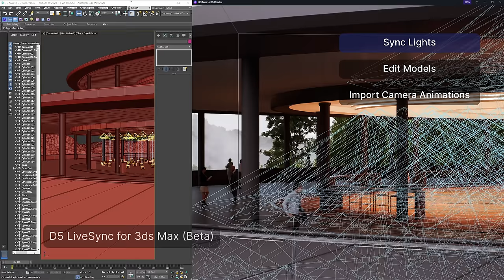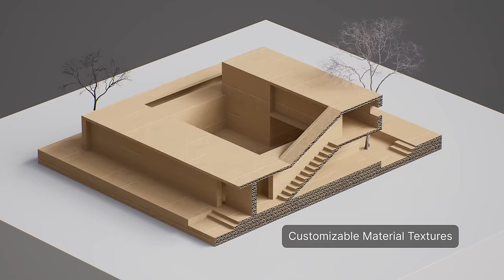D5 Render 2.6 Trailer | AI Atmosphere Match, UV Randomizer, Optimized Video Editor&Camera Templates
➡Get D5 Pro for free!!
💥Redeem code: M36G7645
Open D5 2.6, log in and click on your account name on the welcome page. Find "Redeem" icon in the pop-up window, and enter the code.

/AI/
1. AI Atmosphere Match
2. AI-generated Material Texture Maps
3. AI Material Recognition

/Rendering/
4. Multimedia Transparency Material
5. Local Exposure
6. Flowing Water Material
7. UV Randomizer
8. Multiple Reflections on Transparent Materials in Preview
9. Rect light Attenuation Intensity
10. Custom Sun in Geo&Sky
11. Snowflake Size
12. Optimized Water Material

/Features and optimizations/
13. Optimized Video Editor
14. Optimized Scene List and Camera Integration
15. Human Point-of-view Walk Mode
16. Optimized Section Tool
17. File Compression
18. Drag&drop Material Maps
19. .abc Animation Control
20. Importing .fbx with Materials
21. Local Thumbnails of .d5a Files
22. Unit Display of Light Sources(cd/lm)
23. Optimized Render Queue
24. Optimized Adaptive Interface

/Asset Library/
25. New Procedurally-generated Vines
26. New HDRI Library
27. New Futuristic Particles
28. New Character Models
29. New Plane Fog Models
30. New Low-poly Trees
31. New Cactuses
32. Optimized Search Feature
33. Optimized Asset Classification, Order, and Filter
34. Optimized Thumbnail Viewing and Loading

/Workflow/
35. D5 LiveSync for 3ds Max(beta)
36. D5 LiveSync for SketchUp
37. SketchUp Grouped Import
38. C4D Camera Animation Sync

🎉 C4D Model Source Credit: Tianchen from Momentor